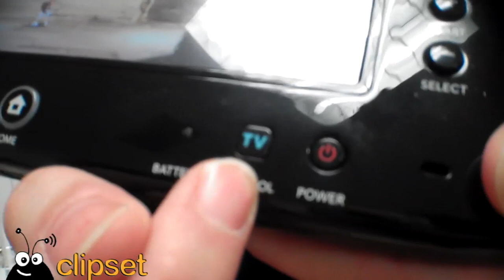Nintendo Wii U GamePad Videorama OntheGo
Con el cadaver del E3 aún caliente, ya empezamos con las autopsias de los dispositivos presentados y el primero en pasar por nuestro bisturí ha sido la consola Nintendo Wii U. Durante algo más de una hora hemos probado la videoconsola nipona y las diversas formas de jugar con su nuevo mando Gamepad.